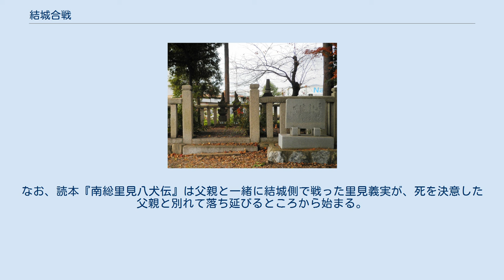結城合戦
結城合戦（ゆうきかっせん）は、永享12年（1440年）に関東地方で起こった室町幕府と結城氏ら関東の諸豪族との間の戦いである。
 永享7年（1435年）からの鎌倉公方・足利持氏と補佐役の関東管領・上杉憲実の対立から永享10年（1438年）に永享の乱が発生、持氏は敗れて自殺、鎌倉府は滅亡した。
乱後に6代将軍・足利義教が実子を鎌倉公方として下向させようとすると、永享12年（1440年）3月に持氏の残党や下総の結城氏朝・持朝父子などが永享の乱で自殺した持氏の遺児を擁立し、室町幕府に対して反乱を起こす。
 幕府方は総大将・上杉清方や今川範忠・小笠原政康などの諸将や関東の国人などを討伐のために派遣して、永享12年7月29日、氏朝らの立てこもった結城城を包囲した。
 嘉吉元年（1441年）4月16日、結城氏朝・持朝は敗北し討死し、城は落城した。
持氏の遺児のうち、春王丸、安王丸は義教の命を受けた長尾実景によって美濃で殺され、永寿王丸（後の足利成氏）は京都に送られた。
 戦火は鎌倉公方の支配下にあった奥州にも飛び火し、持氏の叔父でありながら永享の乱で幕府側に寝返った篠川公方・足利満直が結城氏を支持する諸将に討たれ、翌年には京都において結城合戦の祝勝会の名目で招かれた将軍・義教が家臣の赤松満祐に暗殺された（嘉吉の乱）。
文安3年（1446年）に関東諸将の要請で持氏の遺児・成氏の鎌倉帰還が実現、鎌倉府が復活したが、成氏は後に上杉氏と対立、享徳の乱を起こした。
 結城合戦は永享の乱の延長線上の出来事であるが、合戦の規模は永享の乱よりも大きい。
結城合戦を描いた『結城合戦絵詞』も存在する。
なお、読本『南総里見八犬伝』は父親と一緒に結城側で戦った里見義実が、死を決意した父親と別れて落ち延びるところから始まる。